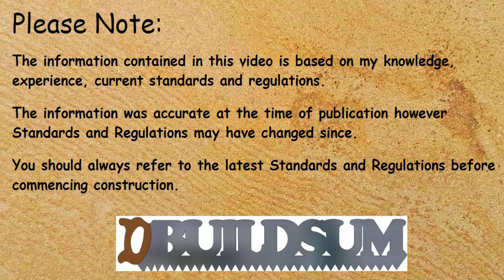Building Terminolgy - Stepped Footing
This time we are looking at Stepped Footings

Based on the Australian National Building and Plumbing Terms
these terms may be common to Australia and New Zealand however may have other meanings around the world.